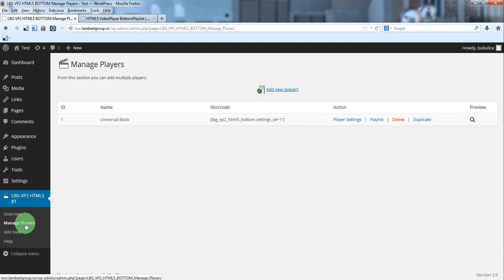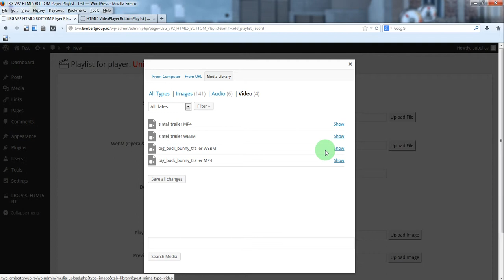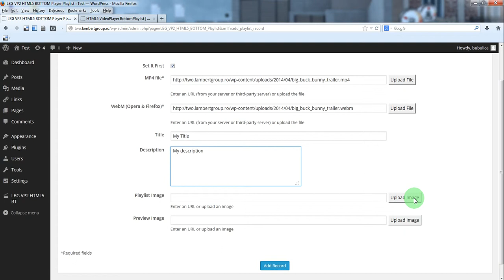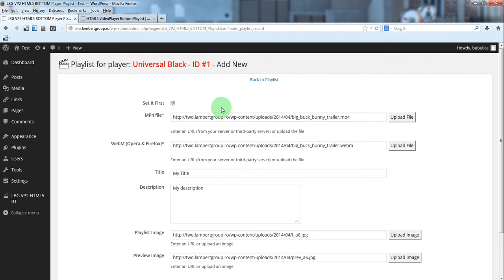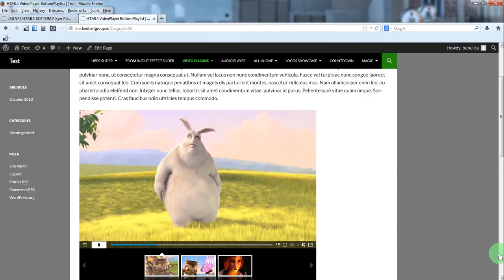HTML5 Video Player With Bottom Playlist - Manage the Playlist